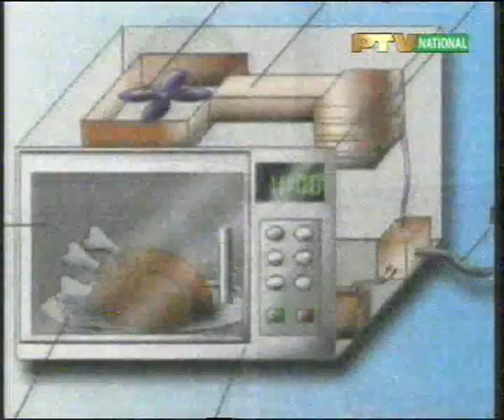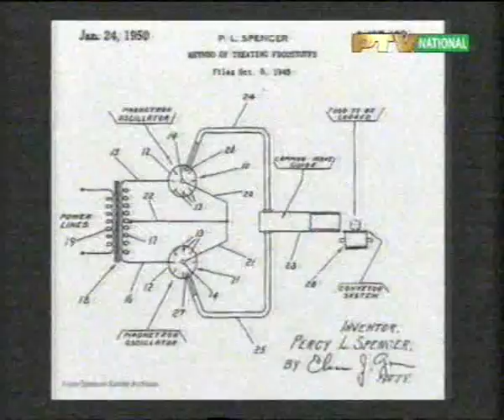Sunny Prog Soch 1 p 1.avi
Host : Afraz Ali Syed & Sami Khan
Producer :Qazi Junaid